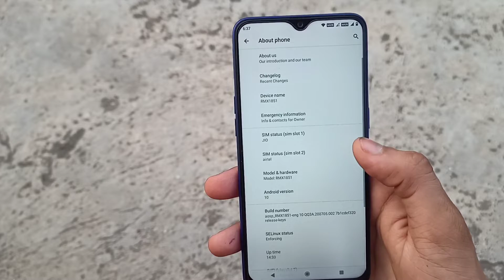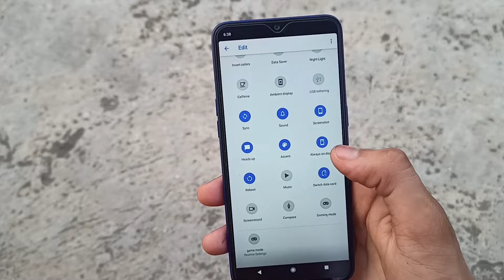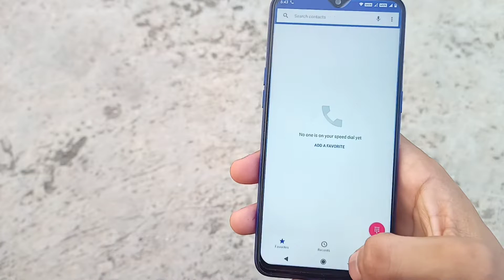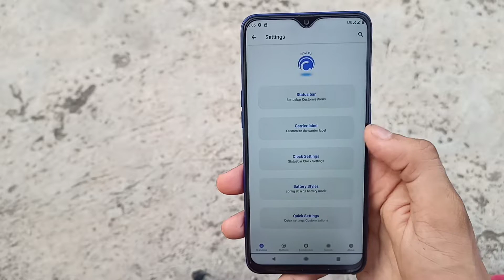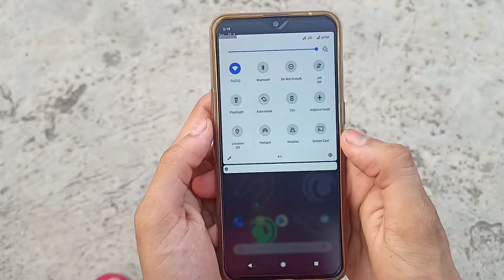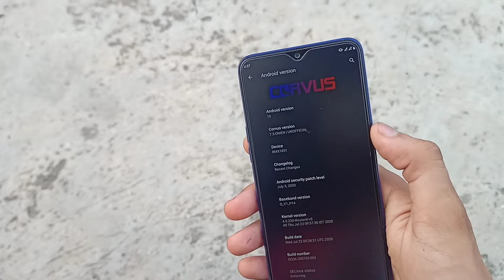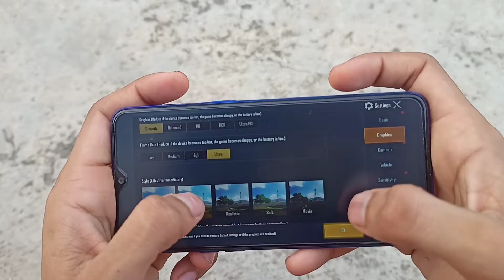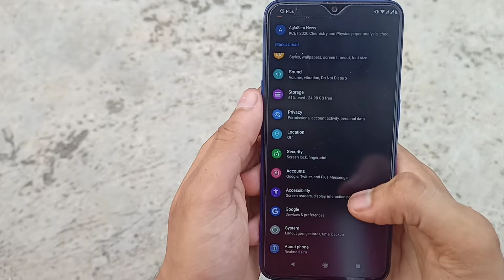Top 3 Custom ROM (July) #2 ft.RealMe 3 Pro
TOP 3 CUSTOM ROM FT.REALME 3 PRO #2

1- CORVUS 7.5.  UNOFFICIAL BY @YOBOIXD

2- COLT OS 6.2 UNOFFICIAL BY @kanged99

3-AOSP EXTENDED 7.3 OFFICIAL BY Darshan

join us on telegram RealMe Diary(official)
Files nd discussion group for Realme 3 Pro (RMX1851)